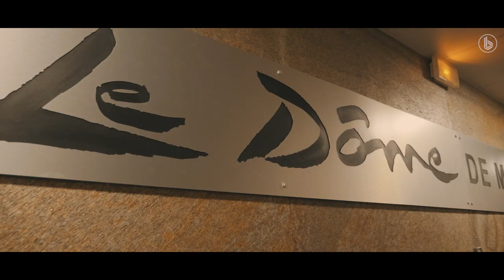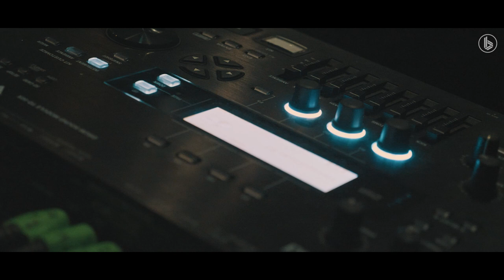Soolking : son concert de fou à Marseille !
➡️  CRÉDITS
Producteur exécutif : Hamad
Rédacteur en chef vidéo : Franck Hiag
Animateur / Images gopro : Lu-K
Réalisateur / Monteur : Kaluu
Chargée de production : Manon Bosso
Miniature : Tim Verbeke
Remerciements : Soolking,  Auguri Productions, L' Algérino, Chowh1 !